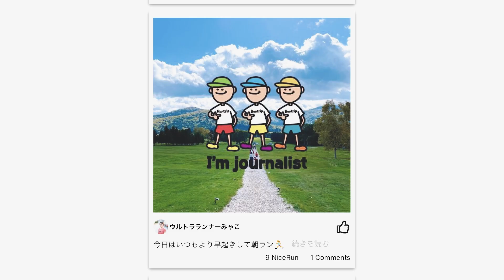【2022最新】トレイルランニング防寒着6選！THE NORTH FACE（ノースフェイス）・Patagonia（パタゴニア）…秋冬シーズンのランニングにもおすすめのウェアをご紹介【トレランアイテム】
0:53 THE NORTH FACE（ノースフェイス）｜ロングスリーブハイブリッドGTDメランジクルー
2:42 Trippers（トリッパーズ）｜Reach Windshell Hoody 2
5:38 THE NORTH FACE｜サーマルバーサグリッドフーディ
7:33 Patagonia（パタゴニア）｜メンズ・キャプリーン・サーマルウェイト・ジップネック
8:02 Teton Bros.｜Run With Octa
9:54 STATIC｜ADRIFT HALF ZIP HOODY

寒くなる秋冬シーズンにおすすめの防寒着6選を紹介。東京都立川市のトレイルランニング専門店「Trippers（トリッパーズ）」店長・朝長拓也さんが各モデルの特徴についてレビューします。

ご紹介するモデルはこちらの6モデル。
・THE NORTH FACE｜ロングスリーブハイブリッドGTDメランジクルー
・Trippers｜Reach Windshell Hoody 2
・THE NORTH FACE｜サーマルバーサグリッドフーディ
・Patagonia｜メンズ・キャプリーン・サーマルウェイト・ジップネック
・Teton Bros.｜Run With Octa
・STATIC｜ADRIFT HALF ZIP HOODY

初心者の1着目におすすめの防寒着から、寒さが厳しい山にも対応可能なウェアまで幅広く登場。朝長さんは「一着で全てのシーンに対応することは難しいため、使用シーンや走るトレイルの状況を見極めて選んでもらいたい」と言います。

寒くなるこれからのシーズン、朝長さんの解説を参考に防寒着を手に入れて安全にトレランを楽しみましょう。

■【2022年秋】話題のトレイルランニングシューズ3選！SALOMON・ALTRA・MERRELL初心者にもおすすめモデルをご紹介【トレラン】

■【トレランキャップ】おすすめブランド6選｜Patagonia/ ELDORESO…各ブランド特徴や機能性を紹介！ランニング中の紫外線対策にも【ランニングアイテム】

【出演者情報】
■朝長拓也さん
トレイルランニング専門店 Trippers 代表／JAFTスポーツシューフィッター
2012年にトレイルランニングに目覚め、2017年にTrippersを立ち上げる。
※前職はアパレル企業で服の型紙を作るパタンナー
2018年トレニックワールド彩の国100mile 完走
2020年 KOUMI100 完走

スポーツMC
Runtrip Channelお馴染みのスポーツMC。ランニングを楽しむ皆のラジオ（Podcast）「ランラジ 〜 Running Radio」も配信中。

■Trippersオリジナル｜Reach Windshell Hoody 2

■Patagonia｜キャプリーン・サーマルウェイト・ジップネック

【各種SNS】
▶️︎Runtrip公式SNS